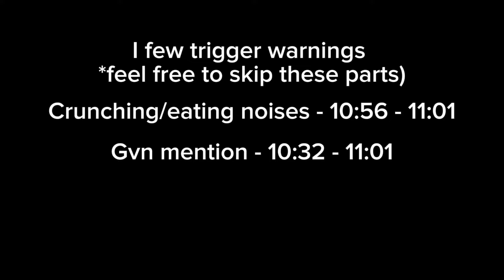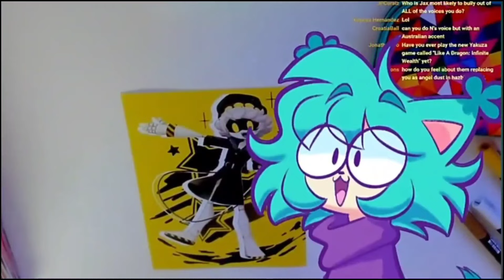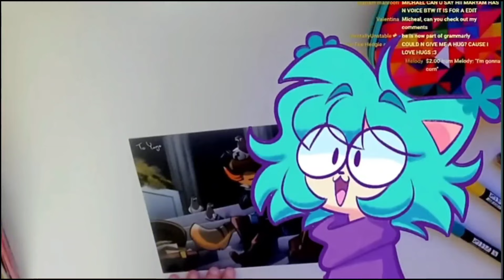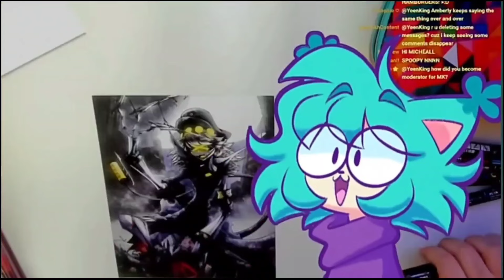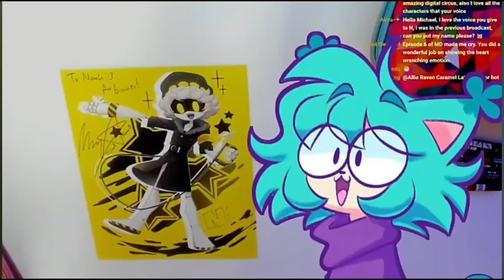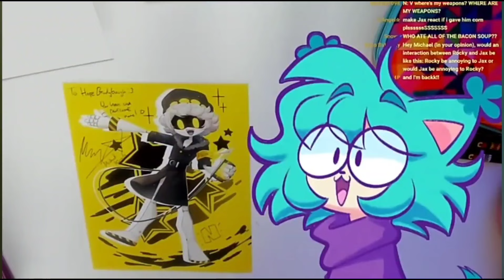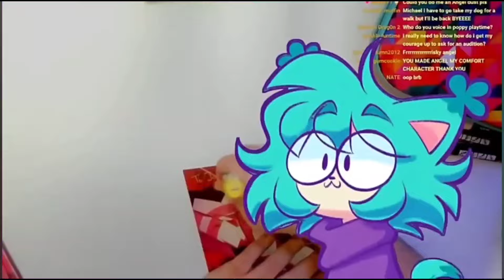Michael Kovach Streamily Funny Moments Part 2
Trigger warnings:
Food crunching
Gvn Mention

This is only half of the 5 hour stream part 3 is coming soon